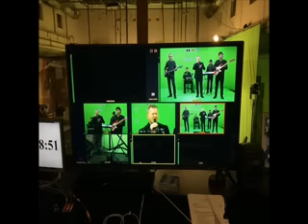Gyergyói Székely Rádió vendége: MOLNÁR ZOLTÁN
2016 június 13.-án Molnár Zoltán volt a Gyergyói Székely Rádió vendége.
Minden este kívánságműsor. Várunk mindenkit sok-sok szeretettel.